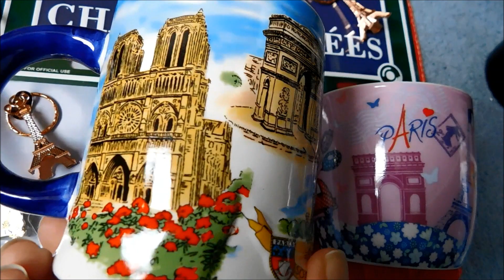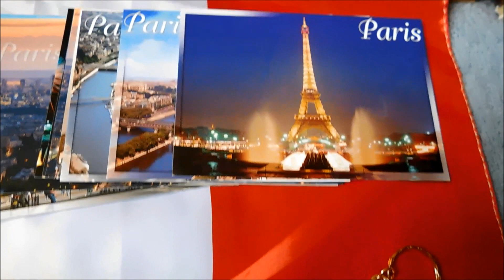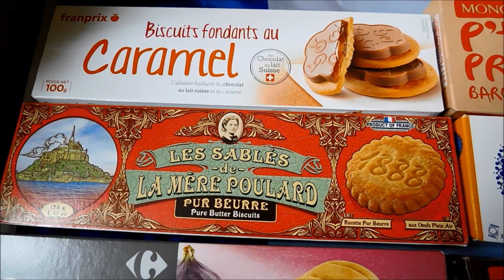Paris Souvenirs!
My collection of souvenirs from the Paris tour.